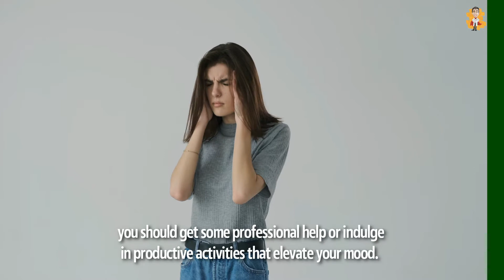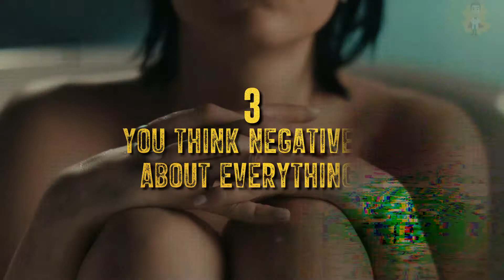3 Common habits of Unhappy people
✨Hello everyone, welcome to our video about 3 Common habits of Unhappy People.

Happiness can't be defined with one thing only. It has many different forms and can be within you in various ways, keeping you motivated, inspired, healthy, and elevated. However, unhappiness is easy to spot, and you can feel yourself getting trapped in its web with each thing. Studies show that being around happy people motivates you and gives you a sense of life with a longer lifespan. But being around unhappy people does the opposite for you; it becomes unhealthy and shortens your lifespan.
Studies showed that genetics and life problems contribute up to 50% to your happiness while the rest 50% is up to you. So it is in the hands of people how they let their life circumstances get a hold of them.